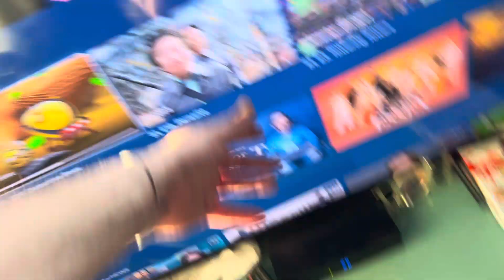Every Day, Films, Photos, Of My Life, Aurora, 117th Day 💙05/04/2024